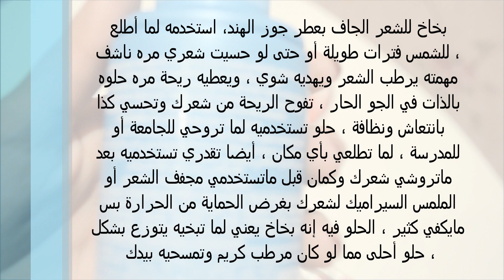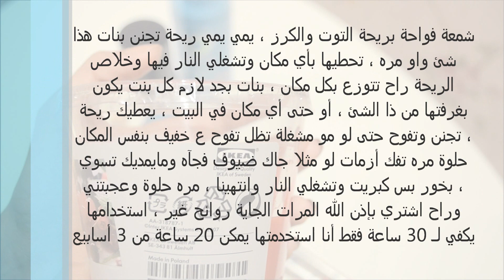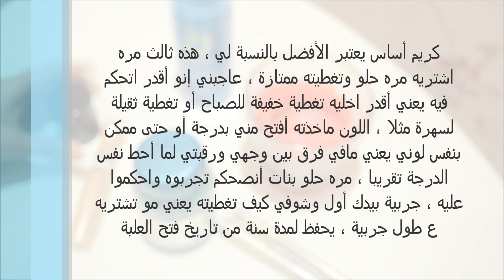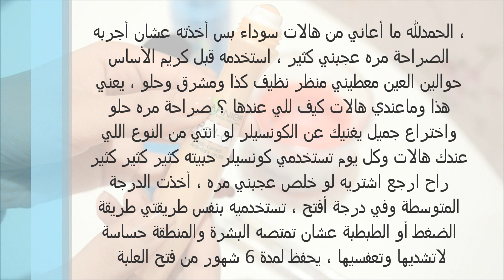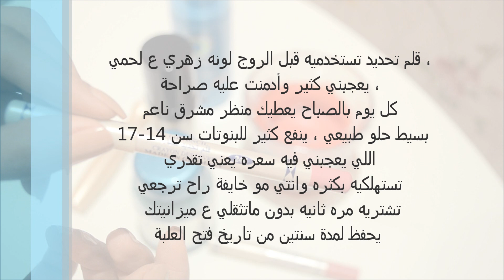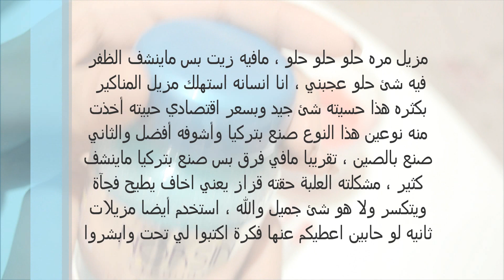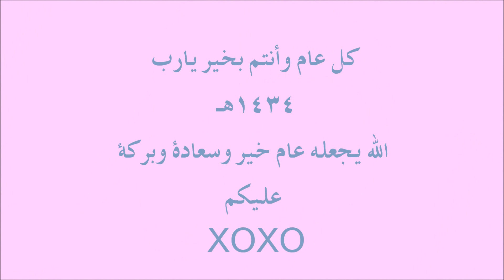مفضلاتي لشهر ذو الحجة 1433 هـ ! Hijjah Favorites ♡ - أنا شيك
المناكير اللي ع يدي أخذته من محل مكياج ناسيه اسمه بس اسمها (CLARITY)
مالها درجة للأسف بس راح انزل صورتها بالانستقرام .
لاتنسوا دعمكم لي ♥ سوي اعجاب واشتراك بالقناة ♥ ومااستغني عن اقتراحاتكم واستفساراتكم ♥